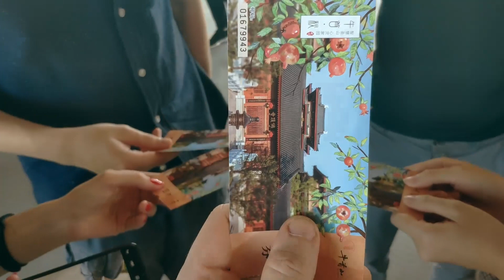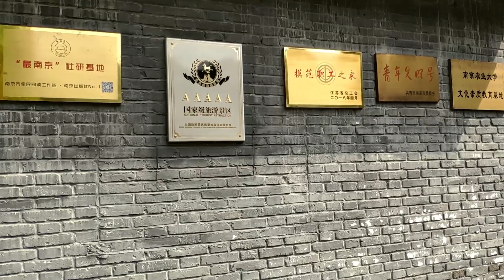Путешествие в Китай: Нанкин | Nanjing, China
В этом выпуске: Нанкинская городская стена; гора Нишоу, где хранится теменная кость Будды; ночная жизнь Нанкина